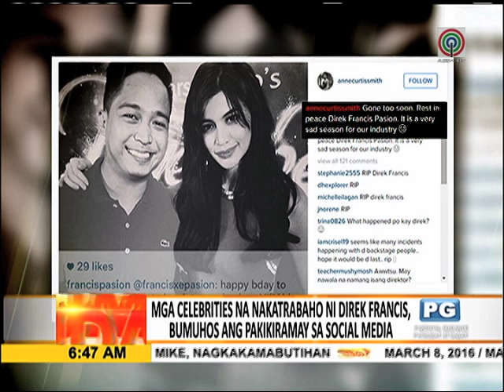UKG: Stars mourn death of director Francis Pasion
Just days after the passing of Wenn Deramas, local celebrities are once again in mourning for another well-loved film and TV director.